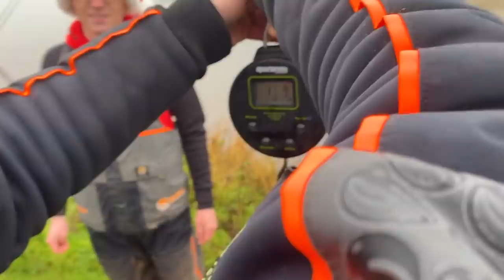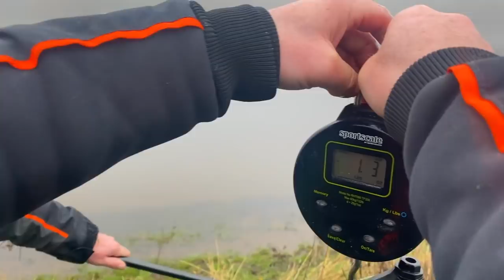Catching Christmas Barbel on the River Trent | Matt and Tank VLOG #013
Proper Christmas special here folks... Matt Godfrey, Frankie Gianoncelli, Adam Rooney, Alex Rimmer and Brandon George meet up on the mighty River Trent for a Christmas social catching barbel, bream and chub for a special Christmas Matt & Tank Vlog! PLUS, the lads are giving away THREE, yes three Xmas prizes for three lucky subscribers... All you have to do to enter is watch the video and follow the instructions from the boys!

Don'y forget you MUST be a subscriber to the Tackle Guru TV YouTube page to be in with a chance of winning!

Good luck everyone and Merry Christmas 🧡